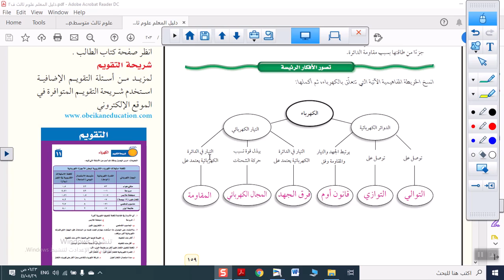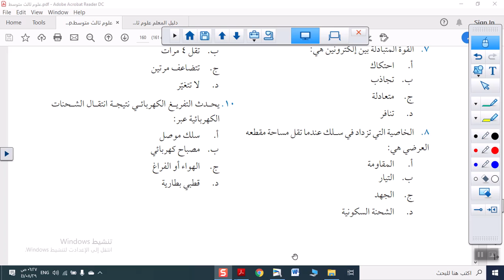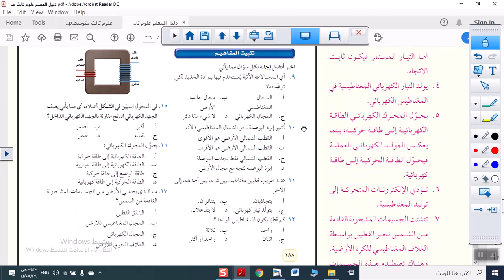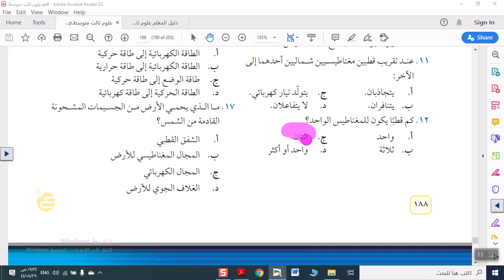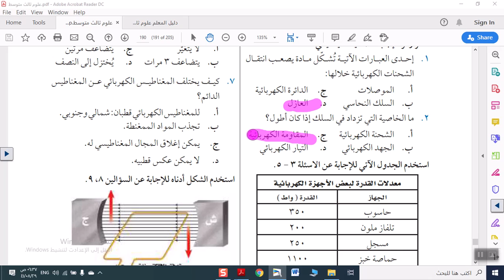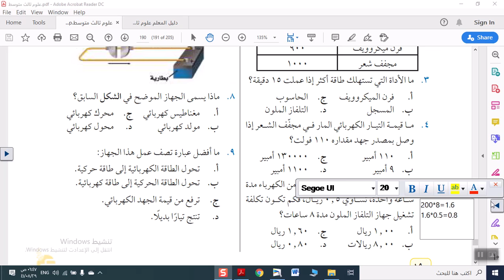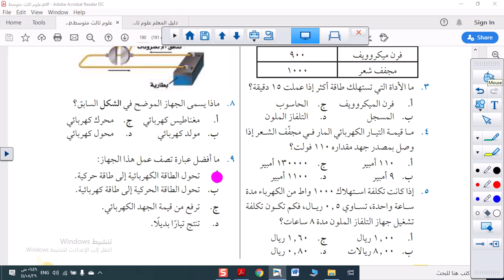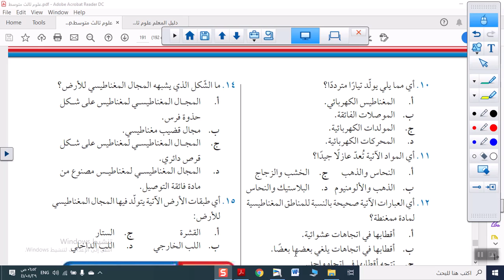علوم - ثالث متوسط - مراجعة الفصل الحادى عشر